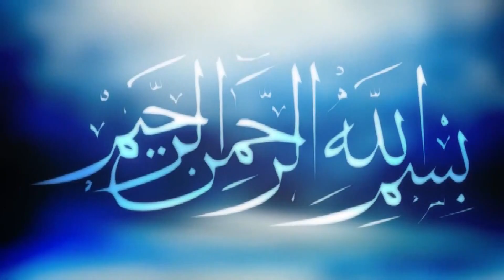আল্লাহর পরিচিতি ও অস্তিত্ব | মুফতি শফিউদ্দীন মিনহাজ নতুন ওয়াজ | Mufti Shafi Uddin Minhaz New Waz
আল্লাহর পরিচিতি ও অস্তিত্ব বর্ণনা | মুফতি শফিউদ্দীন মিনহাজ নতুন ওয়াজ

বিষয়ঃ .
বয়ানেঃ- .
স্থানঃ Dhaka